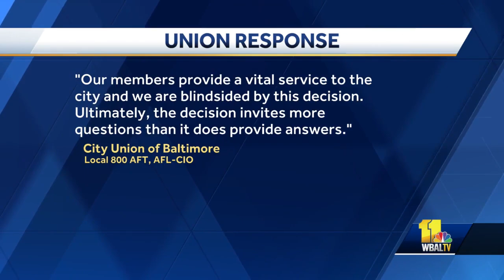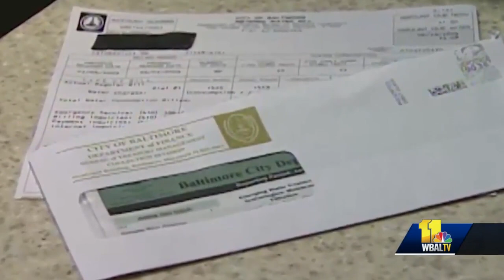Reaction to city laying off more than 60 DPW employees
Baltimore City DPW officials and unions react to more than 60 DPW employees being laid off.